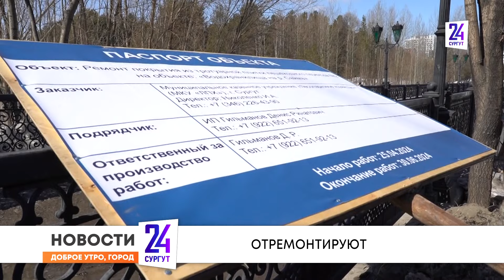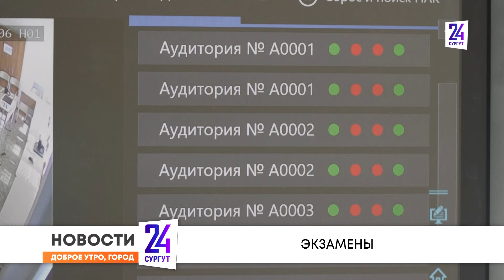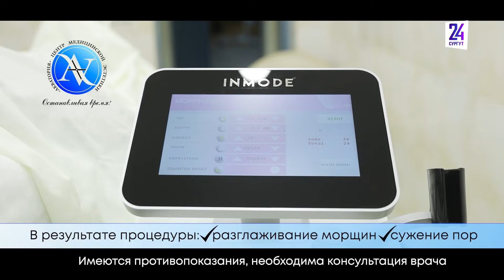Утренний дайджест новостей. 07.05.2024